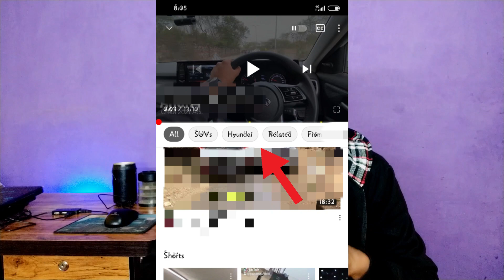Youtube New Update | youtube New Update 2021 | Youtube App New Features Update 2021 | Hindi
About Video:
Callme4@techriko

Techriko
Tech riko
टेक रिको